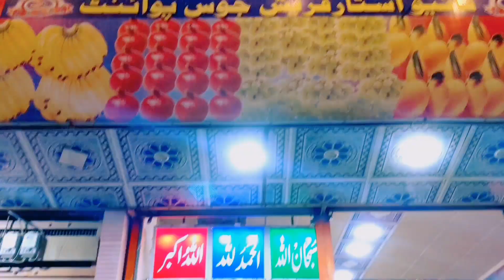Jus Pine Gay Aur Chuna Laga Diya || P4 PAPPU || NEW VIDEO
Jus Pine Gay Aur Chuna Laga Diya

😍Thanks!!!😍

Wellcome to P4 PAPPU
P 4 Pappu is here for you to entertain in such a way you have never ever been before.